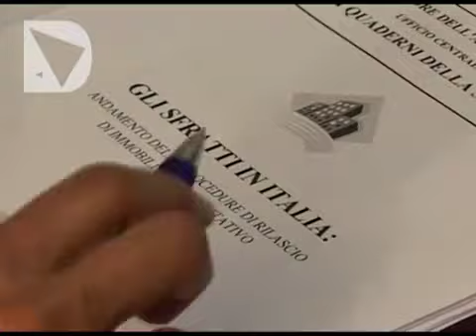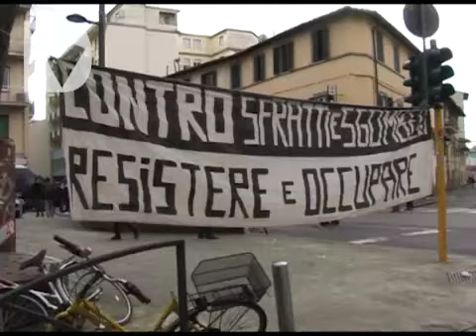EMERGENZA SFRATTI IN TOSCANA, PISA AL TOP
Toscana quinta in Italia per il numero di sgomberi con ausilio della forza pubblica. A Firenze nel 2014 depositate 25 richieste di sfratto al giorno. il sunia chiede velocità nel fondo di contrasto alla morosità